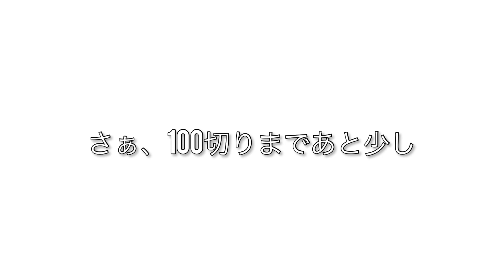【ゴルフ】ピョン吉を封印！左足我慢、我慢の18ホール！ベストスコアが出た！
少し長めの動画ですが
よかったら暇つぶしに見てください😁

応援も宜しくお願いします❤️

皆様のコメントとても嬉しいです！
北九州で活動してますので
お見かけの際には声かけてくださいね✨